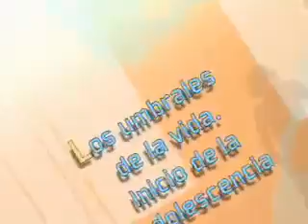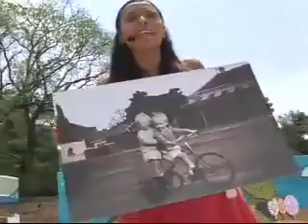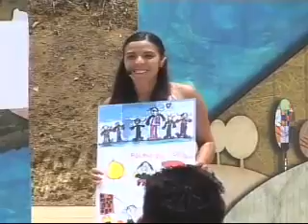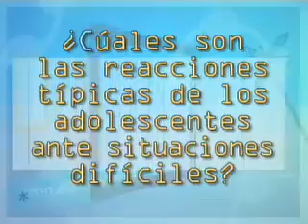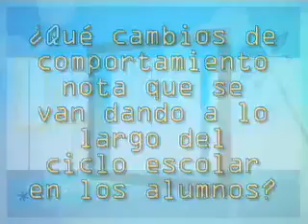ORIENTACION Y TUTORIA I 3 B1 LOS UMBRALES DE LA VIDA